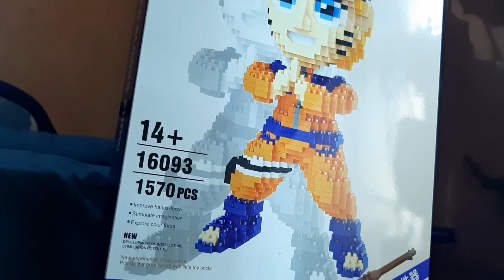Balody Nano Block Brick Lego Naruto Timelapse